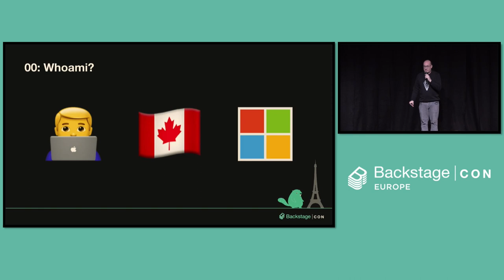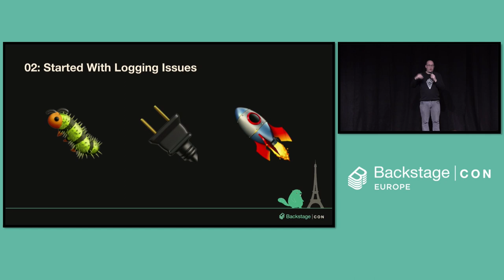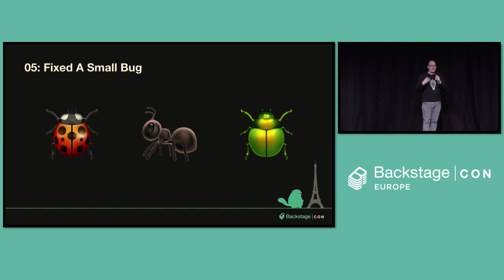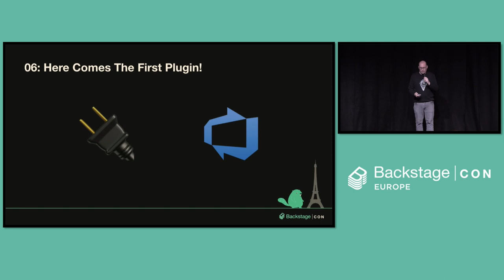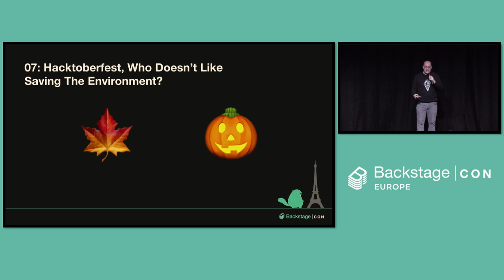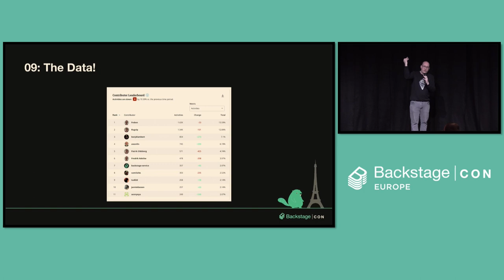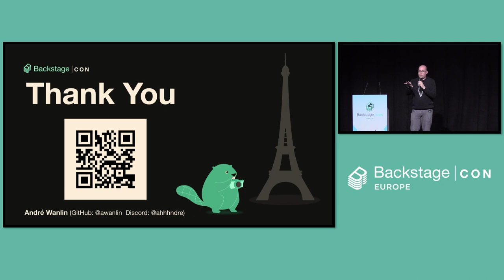Lightning Talk: From Zero to a Top Contributor: An Open Source Success Story - André Wanlin, Spotify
Follow along with me as I take you through my journey to becoming one of the Top contributors to the Backstage project. The voyage begins where I did: zero TypeScript/JavaScript, React, and Node experience, no work policy to be able to contribute, and never having contributed before. We’ll walk along the path I took starting with submitting issues, small PRs, and then to larger plugin contributions. I’ll also talk about how being a member of the Backstage Discord server also helped along the way.